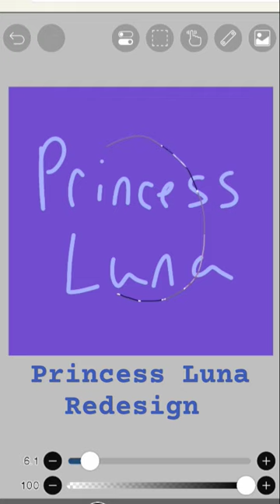princess luna redesign